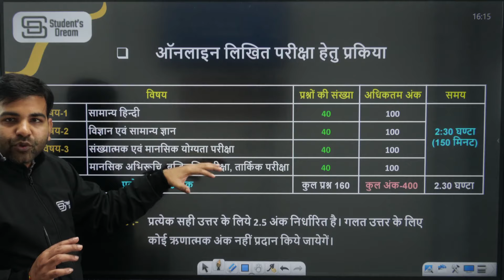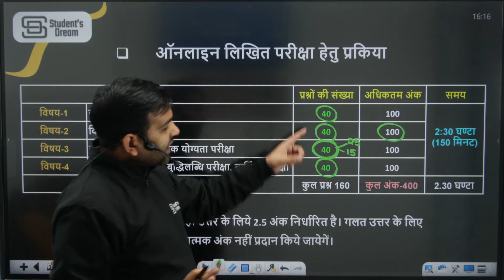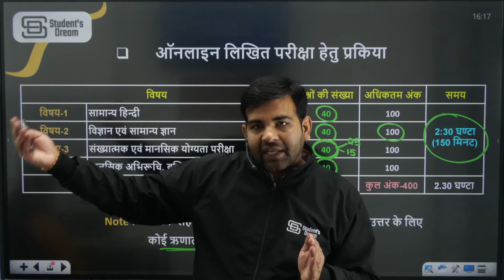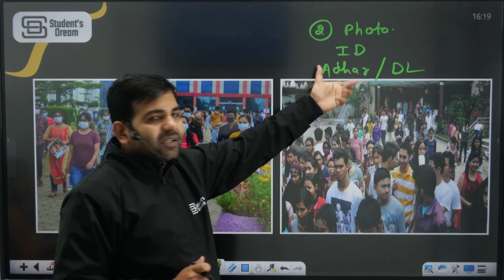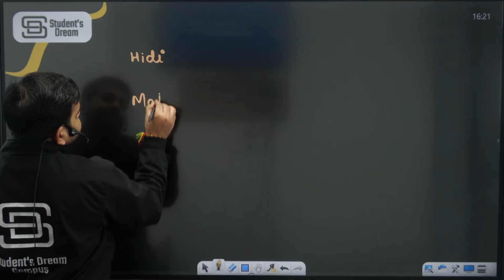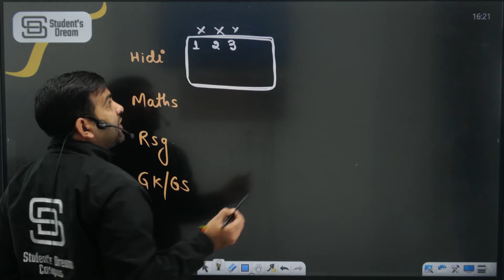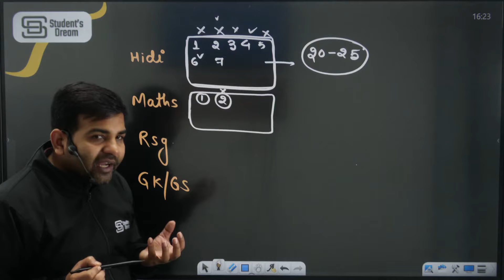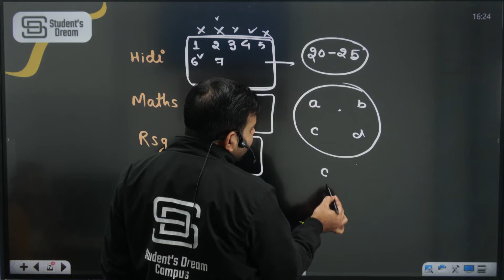यूपी रेडियो भर्ती 2023-24 Exam मे PAPER को Solve कैसे करें | Exam देने से पहले जरूर देखे! Sachin Sir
💎 Expert Faculties
💎 Doubt sessions
💎 Sunday Marathon Classes
💎 Test series